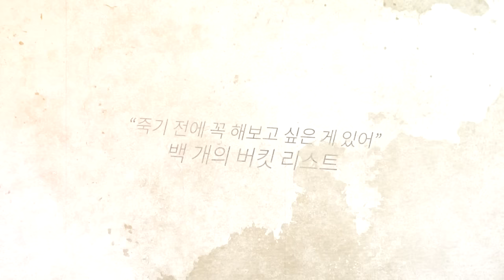뮤지컬 '마이 버킷 리스트' 일본공연 30초 스팟영상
휴먼 코믹 버디 뮤지컬 '마이 버킷 리스트'가 일본공연으로 돌아옵니다!

휴먼 코믹 버디 뮤지컬 '마이버킷리스트'
공연기간: 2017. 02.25(토) - 03.12(일)
장소: TOKYO SEASIDE FESTVAL HALL B (1-2, Aomi, Koutou-ku, Tokyo, JAPAN)
출연자: 김남호, 주민진, 동현(보이프렌드), 천지(틴탑), 박시환
*한국어 공연/일본어 자막

[출연일정]
*김남호&천지
2/25(토) 2시/6시, 2/26(일) 3시, 3/1(수) 7시, 3/4(토) 6시, 3/5(일) 3시(추가)
*주민진&천지
3/2(목) 7시, 3/3(금) 7시, 3/4(토) 2시
*동현&박시환
3/8(수)7시, 3/9(목) 7시, 3/10(금) 7시, 3/11(토) 2시/6시, 3/12(일) 3시

피아 외 판매중

ヒューマン・コメディ・バディ ミュージカル『マイ・バケットリスト』
公演期間：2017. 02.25(土) - 03.12(日)
会場：東京シーサイドフェスティバルホールB(〒135-0064東京都江東区青海１-2）
出演者：キム・ナムホ、チュ・ミンジン、ドンヒョン(BOYFRIEND)、CHUNJI(TEENTOP)、パク・シファン
*韓国語上演／日本語字幕

【出演日程】
*キム・ナムホ& CHUNJI
2/25（土）14:00〜/18:00〜、2/26（日）15:00～、3/1（水）19:00～
3/4（土）18:00～、3/5（日）15:00～（追加）
*チュ・ミンジン＆ CHUNJI
3/2（木）19:00～、　3/3（金）19:00～　、　3/4（土）14:00～
*ドンヒョン＆パク・シファン
3/8（水）19:00～、　3/9（木）19:00～、　3/10（金）19:00～、
3/11（土）14:00～/18:00～、　3/12（日）15:00～

ぴあ他発売